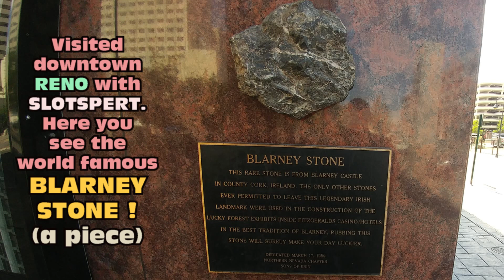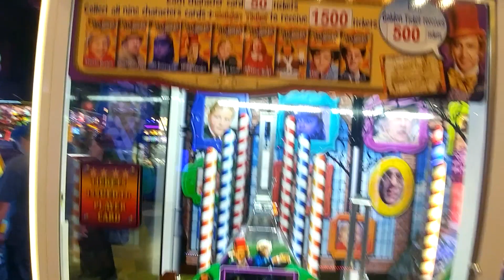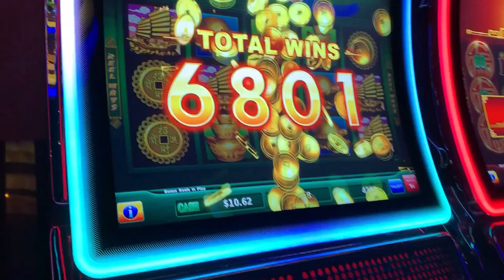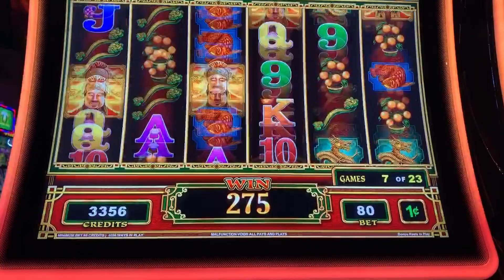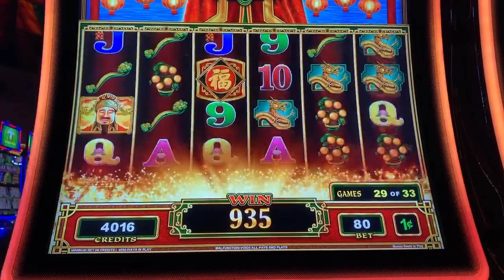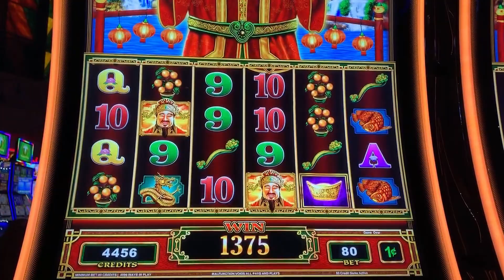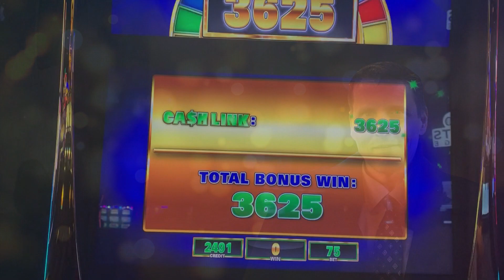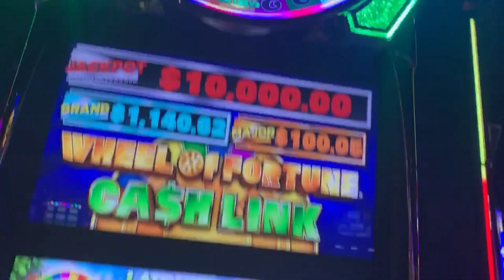Slot Hits 289: Looking back at 2019!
Slot Hits 289 looks back at 2019 with 95% new content!  Time to reflect!  We feature some great new hits play recently!